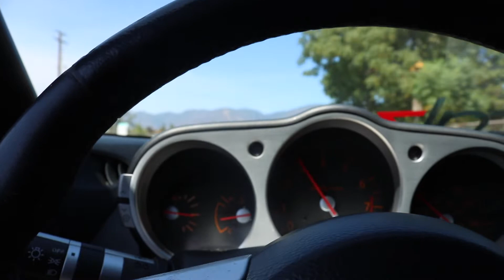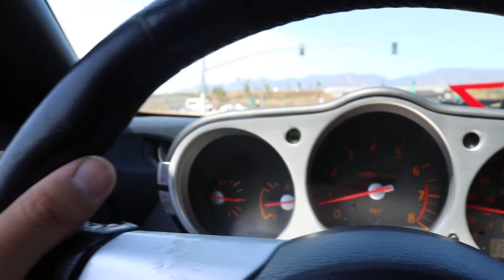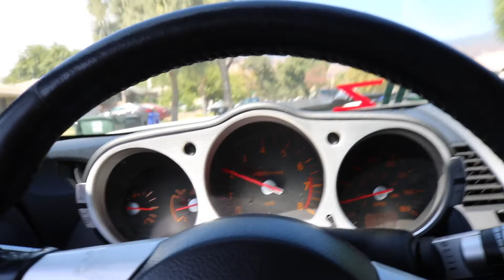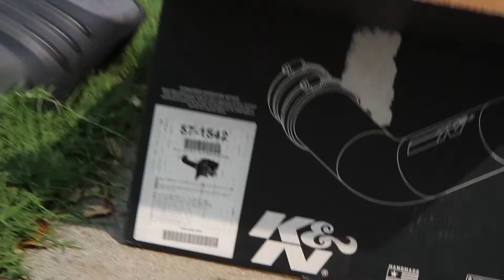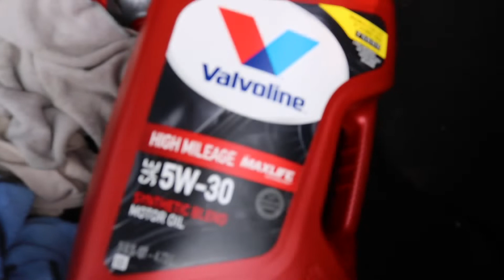I CANT BELIEVE I WAITED THIS LONG...(charger rt gets new mod)